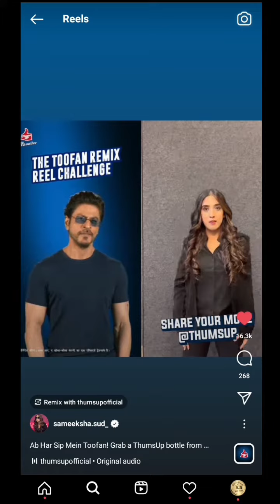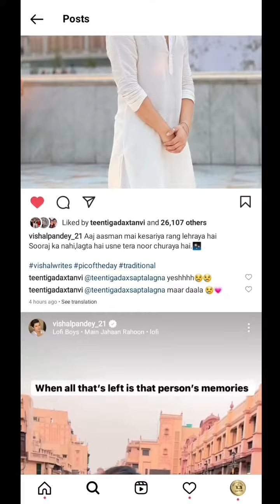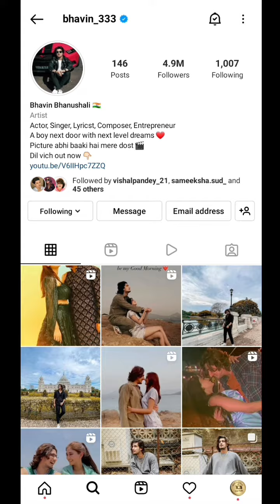Sameeksha Sud New Instagram Reels Video With Shah Rukh Khan | Vishal Pandey | Bhavin Bhanushali Reel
@rushidave9414 New Video Chek

Credit:-